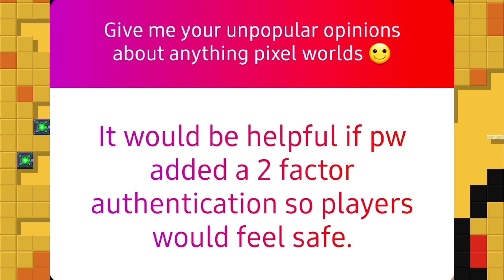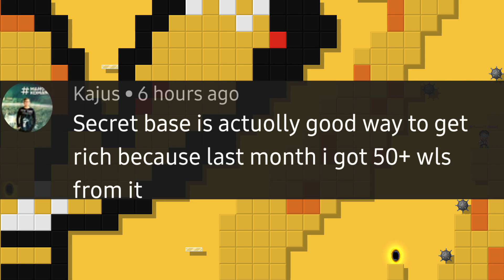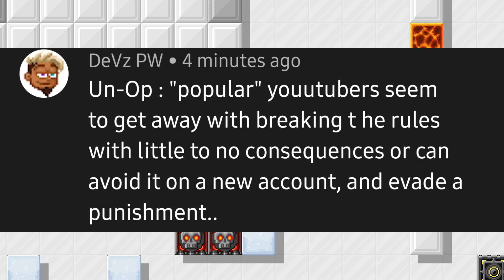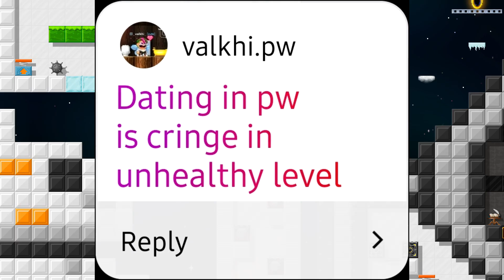Why are "popular" YouTubers getting a free pass? | Pixel Worlds Unpopular Opinions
Last week you all gave me unpopular opinions about Pixel Worlds! Today I give my take on them!